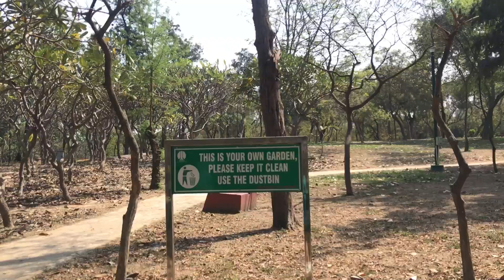Got lost at Nehru Park,Delhi?🤧🤔 ZCD Spring Meet 2023😍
Hey guys…..finally I’m back with a new video after such a longtime…..
Keep supporting…🙌